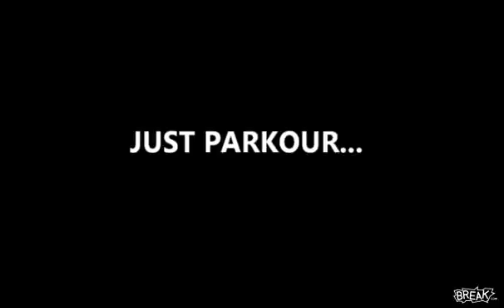Rear Window Fail Video